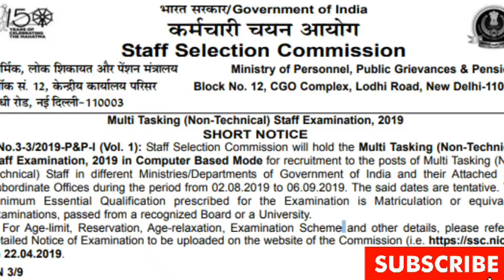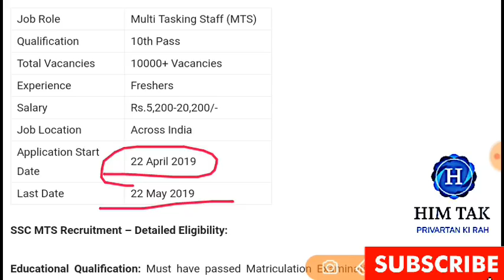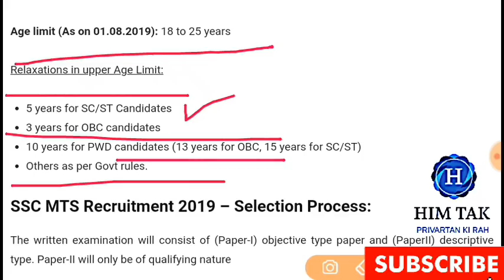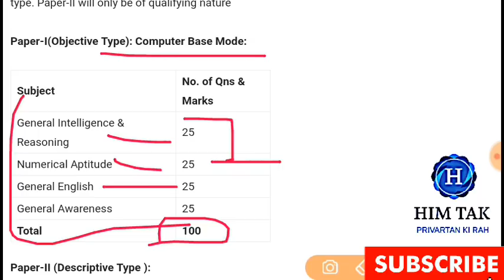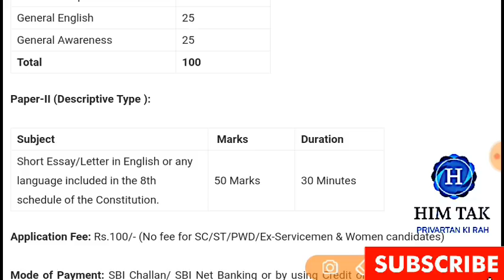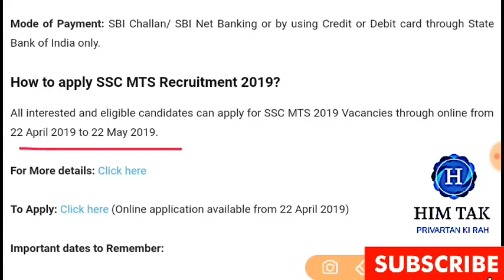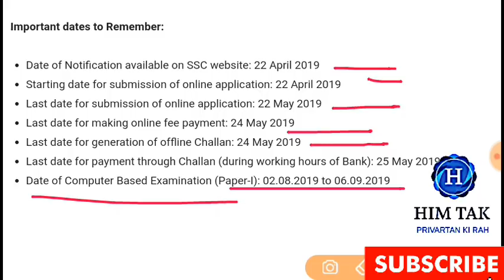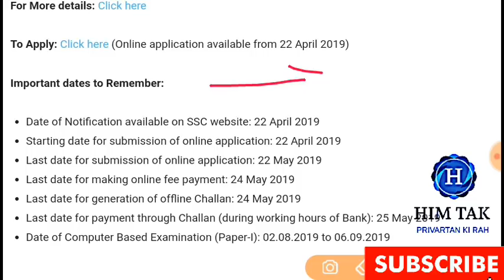SSC INDIA MTS RECRUITMENT 2019 || [💝] SSC MTS BHARTI [√] MTS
Staff selection commission multi tasking staff no of vacancies 10000√
FULL INFORMATIONS

Apply online 22 april √

Qualification matriculation 10th pass Mts√

ssc jobs in telugu,
ssc jobs salary,
ssc jobs after 12th 2019,
ssc jobs notification,
ssc jobs 2018,
ssc jobs 2019 tamil,
ssc jobs malayalam,
ssc jobs and salary,
ssc jobs apply,
ssc jobs after b.com,
ssc chsl jobs and salaries,
ssc cgl jobs list and salary,
ssc jobs based on intermediate,
ssc or bank jobs,
ssc 12 base jobs,
ssc cgl best jobs for female,
ssc based govt jobs,
jobs by ssc exam,
ssc cgl jobs,
ssc chsl jobs,
ssc cgl jobs profile,
ssc central government jobs,
ssc cgl jobs and salary,
ssc chsl me jobs,
ssc chsl 2019 jobs,
ssc cgl top jobs,
ssc cgl jobs details,
ssc diploma jobs,
ssc diploma jobs 2019,
ssc exam jobs,
jobs after ssc exam,
ssc cgl exam jobs,
ssc jobs for graduates,
ssc jobs for physically handicapped,
ssc jobs for above 30 years,
jobs for ssc,
ssc je jobs for you tamizha,
jobs from ssc cgl,
jobs for ssc passed,
ppsc jobs,
ppsc jobs 2019,
ppsc jobs in punjab 2019,
ppsc jobs in pakistan 2019,
ppsc jobs 2018,
ppsc jobs 2018-19,
ppsc jobs 2019 advertisement,
ppsc jobs 2019 lecturer,
ppsc jobs test preparation,
ppsc jobs 2019 test preparation,
ssc jobs government,
ssc govt jobs 2019,
ssc gd jobs,
ssc graduate level jobs salary,
ssc govt jobs,
ssc qualification govt jobs,
hssc jobs,
hssc jobs 2019,
hssc jobs 2018-19,
hssc jobs updates,
hssc jobs group d,
hssc jobs in haryana 2019,
hssc jobs april 2019,
hssc jobs 2018,
hssc jobs patwari,
hssc jobs upcoming,
about ssc jobs in hindi,
ssc jobs in 2019,
ssc jobs in telangana,
ssc jobs in ap,
ssc jobs in assam,
ssc jobs in haryana 2019,
ssc jobs in telangana 2019,
ssc jobs in ap 2019,
ssc je jobs,
jobs under ssc je,
ssc ke andar jobs,
kpsc jobs,
kpsc jobs in karnataka 2019,
kpsc jobs 2019,
kpsc jobs in karnataka 2018-19,
kpsc jobs in karnataka 2018,
kpsc jobs 2018-19,
kpsc jobs in kannada,
kpsc jobs 2016,
kpsc jobs 2019-20,
kpsc jobs 2017 karnataka,
ssc jobs list,
ssc jobs list after 12th,
latest ssc jobs 2019,
ssc latest jobs,
ssc cgl jobs list,
ssc jobs means,
ssc mts jobs,
ssc me jobs,
ssc je mechanical jobs,
ssc new jobs,
jobs of ssc,
jobs of ssc cgl,
ssc chsl job profile,
ssc postal jobs,
ssc qualification jobs,
ssc related jobs,
ssc railway jobs,
ssc student jobs,
sssc jobs,
sssc jobs 2019,
ssc jobs telugu,
ssc jobs 2019 telugu,
jobs through ssc,
ssc top jobs,
jobs through ssc cgl,
jobs under ssc,
upcoming ssc jobs 2019,
jobs under ssc cgl,
jobs under ssc chsl,
upcoming ssc jobs,
up ssc jobs 2019,
usc jobs,

BEST JOBS CHANNEL  YOUTUBE

JOBSALLINDIAIPLMATCHLIVEYOUTUBE
what is ssc jobs in telugu,
what are ssc jobs,
ssc jobs 12th pass 2019,

ssc jobs 2019 big vacancy announcement for 8300 posts

Fee Gen √100
Sc st female ph no fees √

Recruitment Registration
👍👍👍 him tak 👍👍